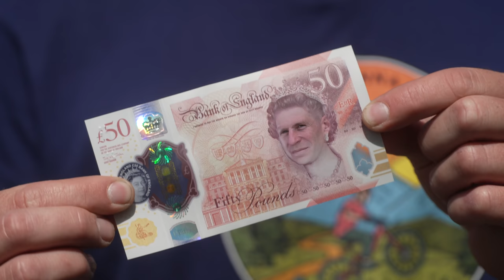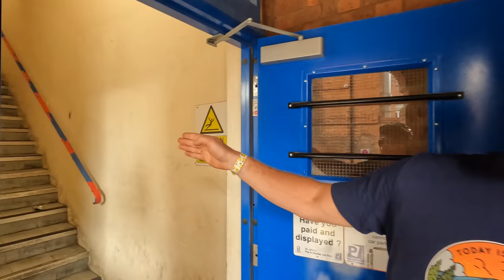THE CHEAP BIKE CHALLENGE - PART 1 - HEAD TO HEAD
The cheap bike challenge - Part 1 - I go head to head with Lewi Pilgrim to see who's cheap £25 mountain bike will last the longest when riding dirt jumps, MTB trails, urban freeride and skateparks, who do you think will win?

Welcome to the cheap bike challenge and this is episode one which is filled with some heavy action, After strolling a carboot sale I came across two bikes for £50 which I grabbed and decided would be perfect to go head to head against Lewi Pilgrim with! I still can't quite believe that its possible to buy a bike for as cheap as £25 but that is exactly what happened so with our bikes selected and camera's ready it was time to film the first part of this new series and we thought we'd open with a head to head challenge to see who's bike would last the longest. We started off at the local MTB trails to hit some of the lines before heading out into some urban downhill spots around town. The finale of the video takes place in a skatepark, but which trick will see that the bike is destroyed?

- Travel VLOGS
- POV craziness
- Funny videos